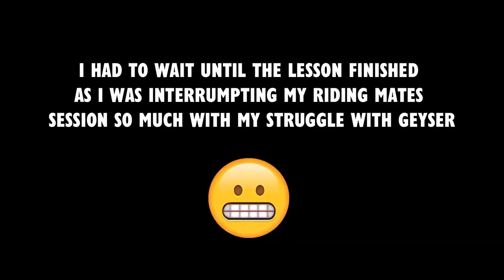Struggling with Geyser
My latest lesson with Geyser, this stunning bay gelding I'm actually sharing, was such a disaster 😑

Everything went well during the warm up 👍 He just spooked once to a plant in the warm up area and a few times to my instructor once we got into the show jumping arena 😅 He has always been a really spooky horse, so that wasn't something out of normal 😂

The difficulties started when we began to jump 😬 He rushed so much to the warm up oxers and he got out of control right after landing. How you can see, I asked all the times for a hault after jumping as it's not right to break the rein contact in that way 😒 At that moment, I though "well, he's been out of jumping a few months so maybe he still too excited yet". I was completely wrong 😪

The exercise of the day was a little show jumping course built with an oxer and a broken line 👍 This turned out to be a terrible nightmare to me 😕 Geyser kept rushing to the oxers so much that by the end of the lesson my arms felt like butter 😬 Futhermore, he decided to refuse just the oxers in a really dangerous way! I still don't belive I didn't fell off! 😮 Everything was going that bad I even had to wait until my riding mates finished the lesson as I was taking too much time from my instructor 😅

I still don't know what in the world was wrong with my boy 😕 People adviced me he had been quite hard while riding, but, I must say, I didn't listen to them at all 😂 I like to think Geyser just had a bad day as horses have too 🤔 At least, during the lesson I could notice some improvement from a complete uncontrolled horse to a slightly less uncontrolled horse. That must be a thing, right! 👍

This horse used to be a really confident jumper 🤔 I used to say I trusted him my life at show jumping and I'm not kidding when I say this 😒 I can only guess maybe there is something wrong with his equipment, even though everything seems to be right, or maybe he just has changed over this months I haven't riden him 😕 I don't mind what has happened, I just want the old Geyser back! 😢

Video camera - Sony Handycam HDR - CX240

Editing sofware - Wondershare Filmora